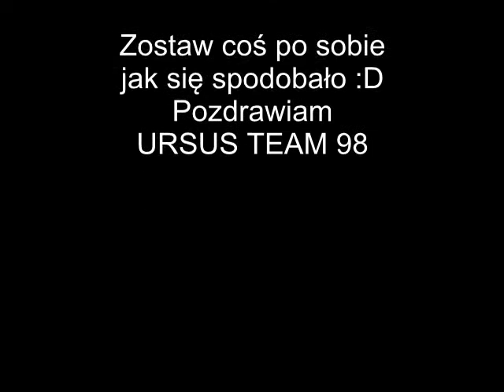WAPNO & KULTYWACJA 2016_URSUS-C355_u_URSUS TEAM 98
Zapraszam na 2w1 :D
Wapno i kultywacja :D
Zostaw coś po sobie :D
Mnie to motywuje a Was nic nie kosztuje :D
MUZYKA:
Hardwell feat. Chris Jones - Young Again (Official Music Video)

Maszyny:
URSUS C355
Rozsiewacz Lej
Kultywator
Brony 3 :D
ścieżka dźwiękową nie jest moją własnością i nie roszczę sobie do niej żadnych praw autorskich. Film ma charakter edukacyjny :D
Pozdrawiam URSUS TEAM 98